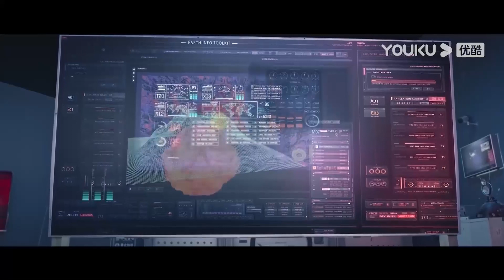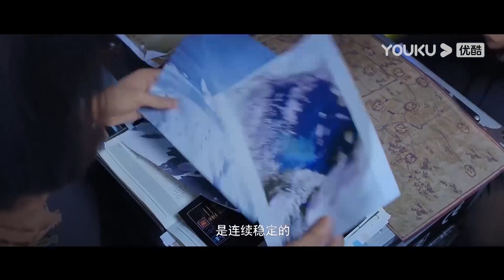探险队被神秘生物袭击，所有队员全被埋葬在雪里，下落不明！【大雪怪 Snow Monster】|驚悚 災難 |【電影派對】